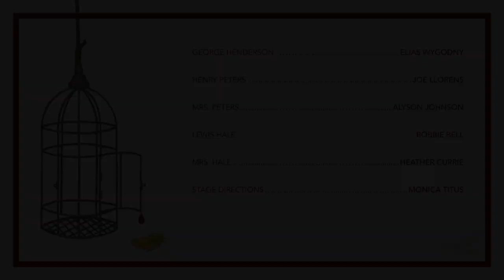TRIFLES: A Virtual Play Reading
TRIFLES
BY SUSAN GLASPELL

The secret's in the sewing box.

An investigation begins after Mr. Wright is found murdered in his bed with a noose around his neck; the only suspect is his wife. The local sheriff and neighbor return to the Wright's home with their wives to collect some of Mrs. Wright's belongings; when the men go upstairs the true investigation begins. The women sort through seemingly mundane pieces of Mrs. Wright's life finding clues in her sewing box, pantry, and kitchen. What will these women do with the insight they piece together in this not-so "cheerful" farmhouse?

Trifles, an early twentieth century play by Pulitzer Prize winner Susan Glaspell, is frequently cited as one of the greatest works of American theatre. Glaspell is noted for the discovery of Eugene O'Neill and is recognized today as a pioneering feminist voice in the theatre.